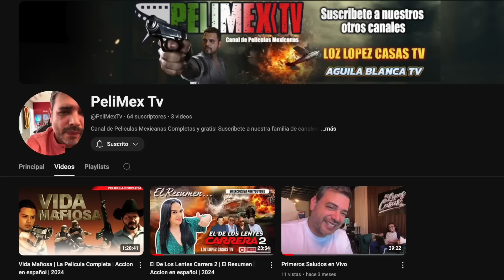Amar O Morir | La Pelicula Completa Mexicana | Accion Gratis en español Latino | NARCOS y MUJERES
AMAR O MORIR | La Pelicula Completa Mexicana | Accion en español | Estreno 2024 | NARCOS

CON HECTOR SOBERON   LEONARDO DANIEL   JUAN MANUEL ROMERO

Suscribete a este canal para recibir todas las notificaciones que tenemos y te recordamos que tenemos MAS peliculas en nuestro segundo canal AGUILA BLANCA TV asi que asegurate de estar suscrito a LOZ LOPEZ CASAS TV y AGUILA BLANCA TV

Una Pelicula Completa en Español Latino de tu canal favorito Loz Lopez Casas TV (Los Lopez Casas TV) con las mejores!
Peliculas Mexicanas
Narco Peliculas 2024
Peliculas de Oscar Lopez
Entre ellas El De Los Lentes Carrera, Chuy Y Mauricio, El Aguila Blanca